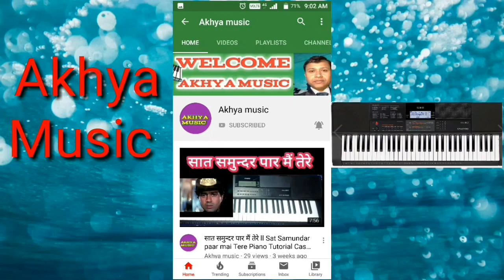Ae Hava Mere Sang Sang Chal Piano Cover song ll Instrumental Casio CTX 700 Il Akhya Music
Akhya Music channel me aap sab ka swagat hai

Plz ignore my some mistakes

Song :Aye hava mare sang sang chal
Movie : Babu (  1985  )
Artist :Lata mangeskar

learn piano

this song piano cover song & education